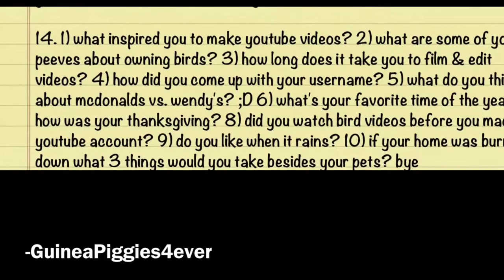Novemeber 2012 Q To the A Day Part 3